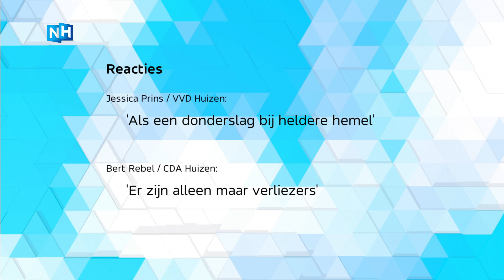Politiek Huizen reageert geschokt op aftreden van burgemeester: "Alleen maar verliezers"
De politieke partijen van de gemeenten Huizen reageren geschokt op het vertrek van waarnemend burgemeester Fons Hertog. De VVD'er is vandaag per direct afgetreden wegens grensoverschrijdend gedrag. "Dit komt als donderslag bij heldere hemel."